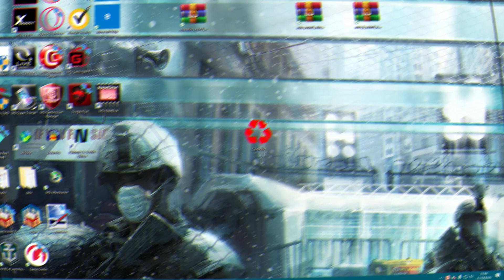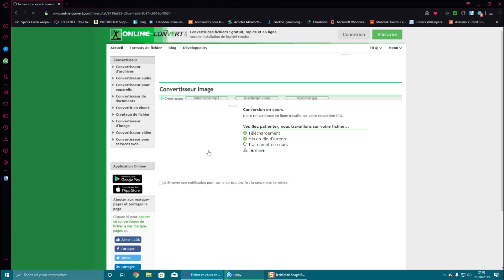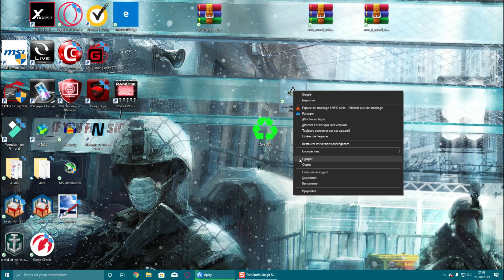CHANGER LES ICÔNES DES LOGICIEL WINDOWS 10